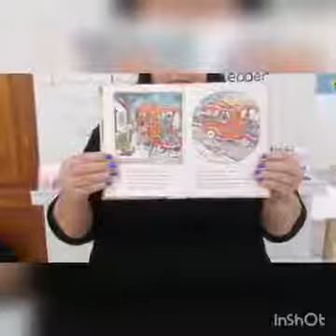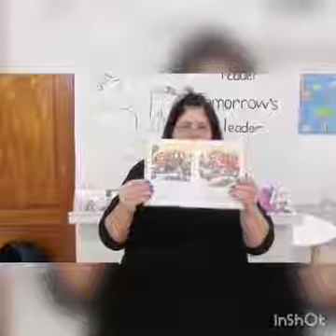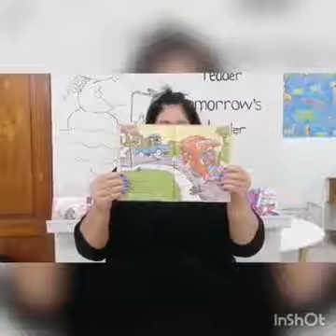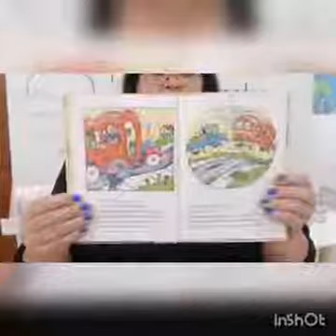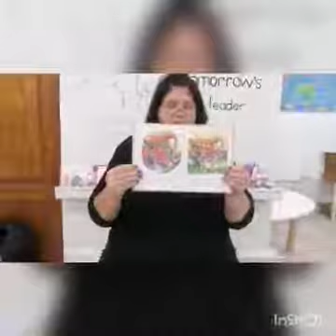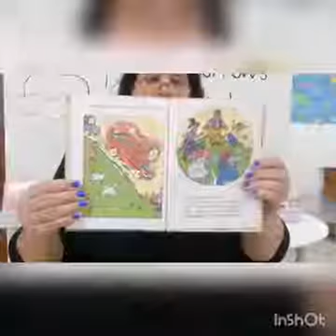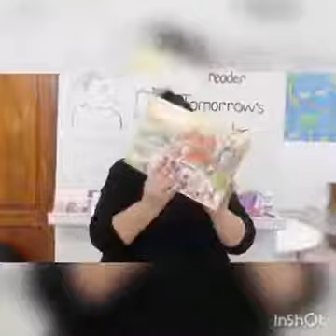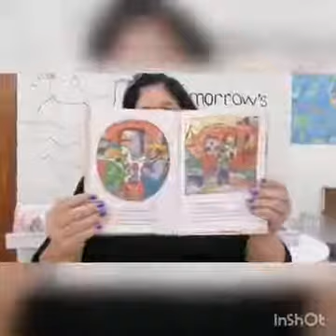Story time with Beryl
Off to the fair we go in the Bumpy Bus ride